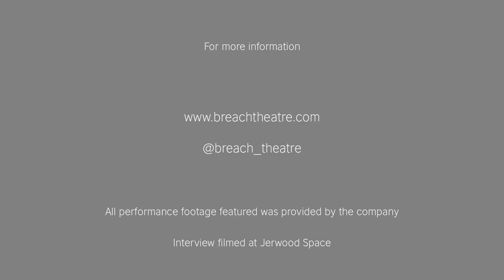Edinburgh Showcase 2019: 'It's True, It's True, It's True' by Breach Theatre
New to international touring, Breach is a devised theatre company creating bold shows that blend drama and documentary. Its core team collaborates with performers to create socially engaged, innovative shows that blend subtle humour with a sharp political edge. The artists combine documentary and verbatim theatre techniques with devising and new writing. Their unique performance style has won the company critical acclaim and two Fringe Firsts.

It's True, It's True, It's True is an all-female verbatim courtroom drama. It restages the 1612 trial of baroque painter Agostino Tassi for the rape of his student Artemisia Gentileschi, taking inspiration from the court transcripts and Gentileschi's paintings. Swapping roles and genders, the performers blend history, myth and contemporary commentary in an intelligent and highly charged show. Clashing modern dress and period costume, rock and baroque music, verbatim testimony and devised theatre, It's True recovers the voice of a woman who lived 400 years ago. It speaks directly to today's gender politics and male abuses of power.

It's True is in Edinburgh as part of the Edinburgh Festival Fringe.

The British Council’s biennial Edinburgh Showcase is the single biggest opportunity for UK theatre companies to introduce their work to international promoters. The programme comprises new work that represents the very best of contemporary theatre and dance, reflecting the breadth and diversity of British performing arts. The 2019 Edinburgh Showcase takes place between Monday 19-Saturday 24 August 2019.